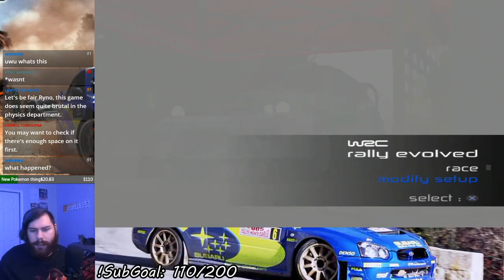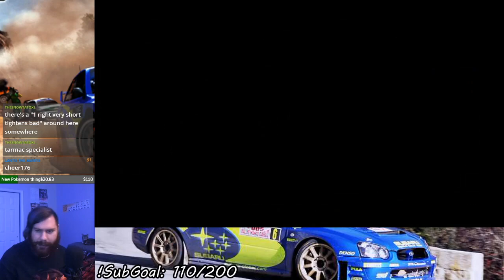WRC: Rally Evolved - Professional Wales Rally GB (Let's Play Part 36)